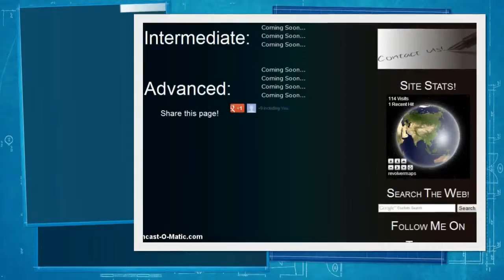3D-Qaisar Advertisement!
My Advertisement! (SUCCEEDED!)